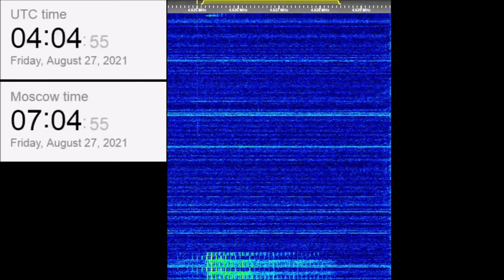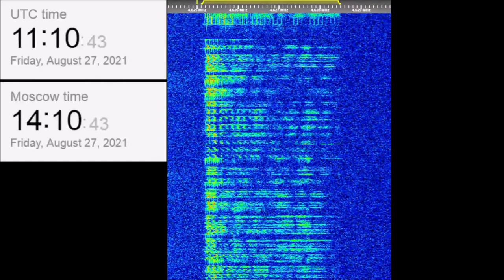The Buzzer/UVB-76(4625Khz) August 27, 2021 Voice messages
00:00 0316z
03:05 0404z
07:04 0411z
09:20 1109z